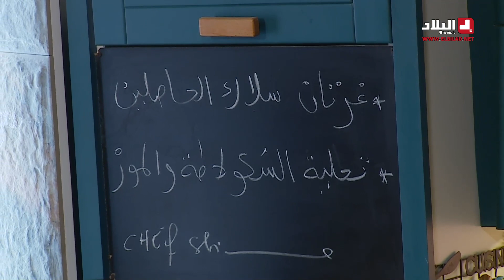وصفة نتاع غراتان بزاف بنينة و زيد ساهلة.. مع شاف سليمان